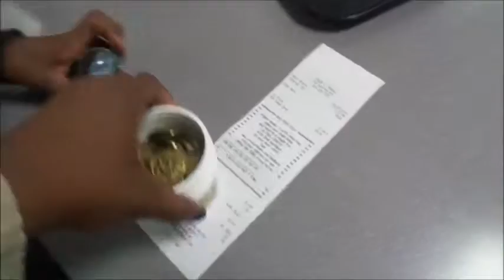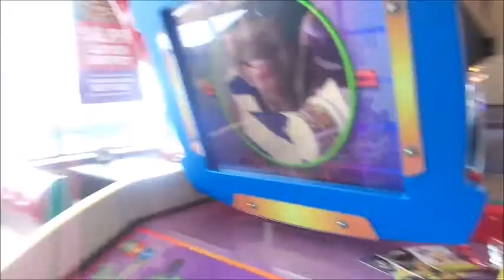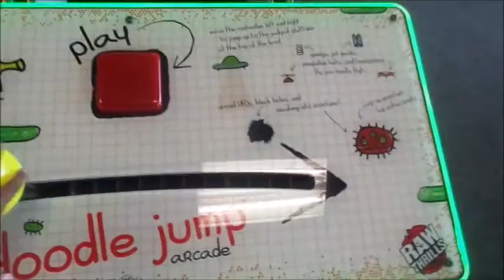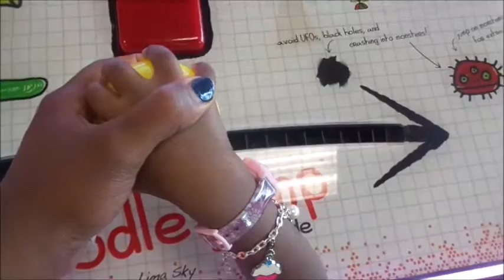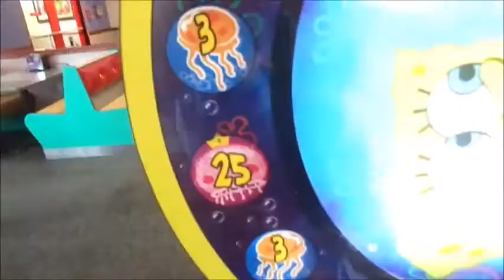Happy 4th Birthday Isis | Chuck E Cheese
Welcome to our new channel.. We would love for you to stick around! Lots of fun and exciting adventures ahead...

Mommy of 5 living life to the fullest...This is our brand new channel.. We need Likes and subscribers
Join us for family fun